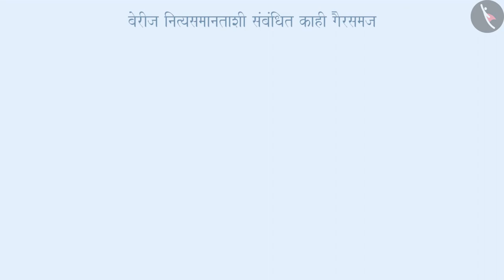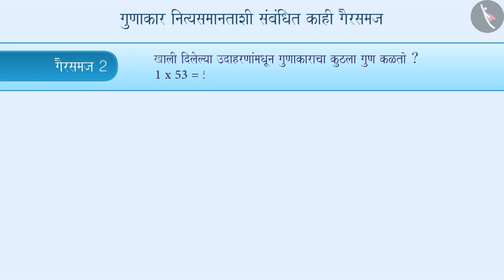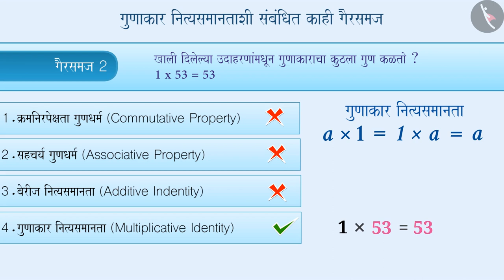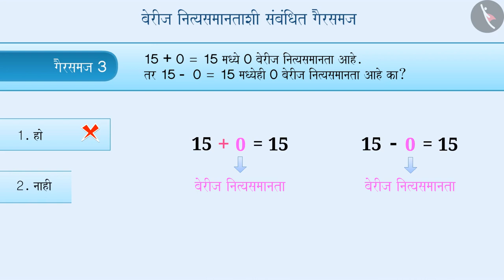बेरीज अविकारक व गुणाकार अविकारक|Part 3/3|Additive and Multiplicative Identity|Marathi|Class 6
बेरीज अविकारक व गुणाकार अविकारक|Part 3/3|Additive and Multiplicative Identity|Marathi|Class 6 | पूर्ण संख्या | कक्षा 6 | NCERT | पूर्ण संख्या

Identity (addition and multiplication) | Whole Numbers | Grade 6 | NCERT | Whole Numbers

Welcome to part 3 of Identity (addition and multiplication). In this video, we will discuss various misconceptions and/or common errors related to Identity (addition and multiplication).